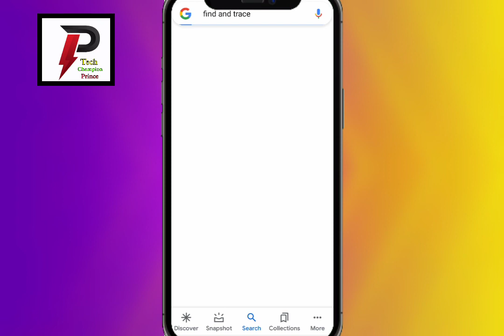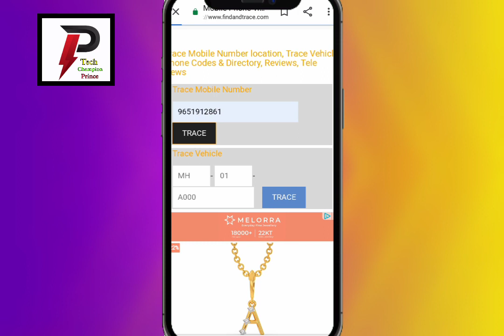Mobile number se name or address pata karna shike||mobile number se naam kaise pata karen||prince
your quires
1.mobile number se naam kaise pata kare
2.mobile number se naam kaise pata karen
3.mobile number se naam naam or pata kaise jane
4.mobile number se naam name or address kaise pata kare
5.mobile number se naam kaise pata kare naam or address
6.mobile number se location kaise pata kare
7.mobile number se address kaise pata kare
8.naam kaise jane mobile number sai
        thanks